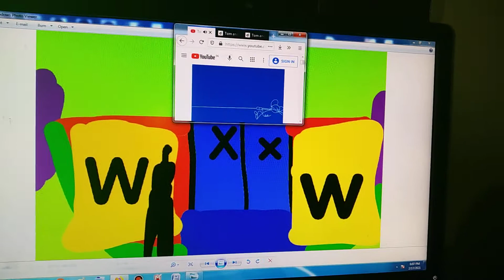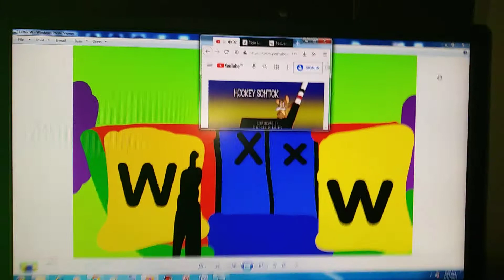The Alphabet Laptop Go To The Subway Letter W Part 318 In Hindi